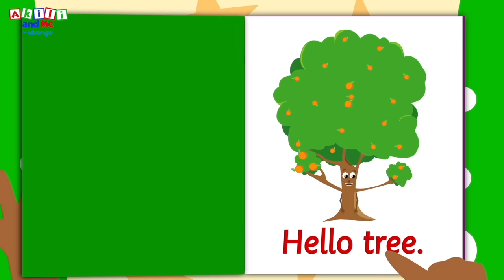STORYTIME: Hide and Seek! | New Words with Akili and Me | African Educational Cartoons